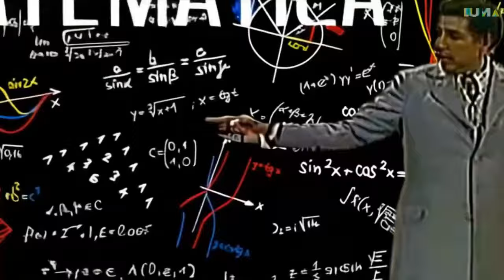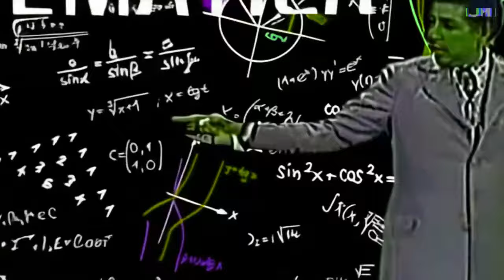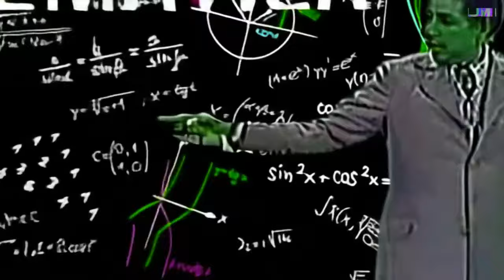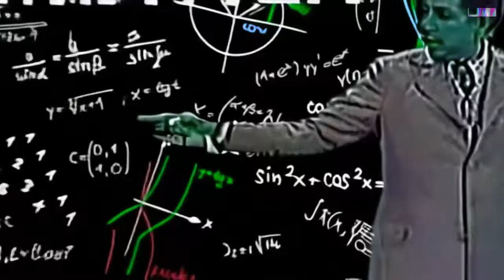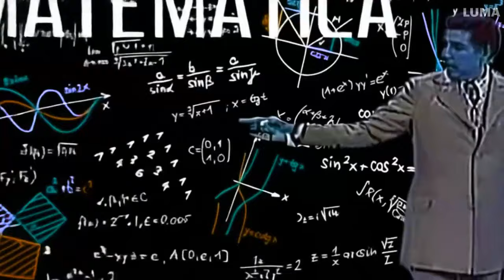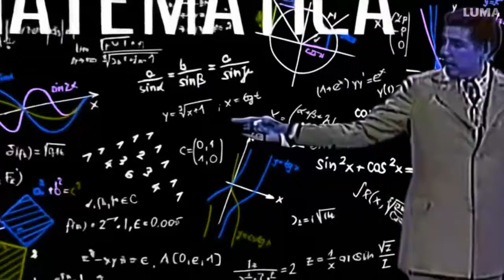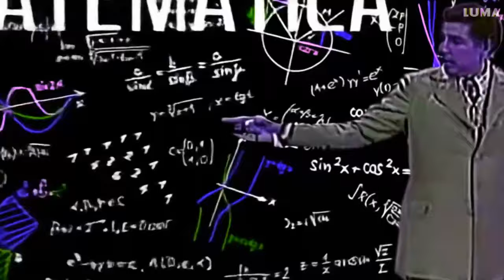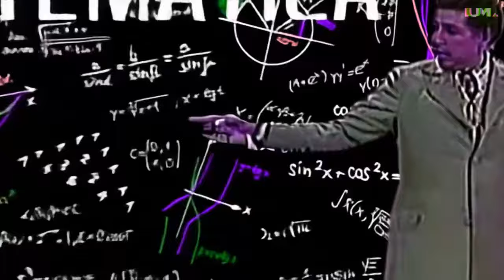Tentativas de Agrado à Televisa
FAVOR LER AQUI OK OBRIGADO
Como muitos já devem saber, a Televisa excluiu o YTPMV golgol do Youtube. Isso foi após uma tentativa de apelar pela liberação, já que só tinham bloqueado. Aparentemente, não gostam de uma comemoração de gol bonita.
PORÉM, hoje cedo, entraram em contato comigo via uma ferramenta de comunicação entre planos da realidade, conhecida como Interfonência Arte-oficial (mais especificamente Sumodaqui, e Lumáquina de Sonhos), e me enviaram possíveis candidatos à recolocada no canal, sob a promessa de que não teria problemas legais envolvidos. Eis aqui os protótipos.

Pessoalmente, não me agradaram, mas vai que algum cola, não é mesmo? Parecem tão grudentos...